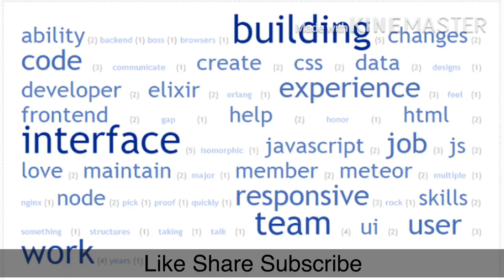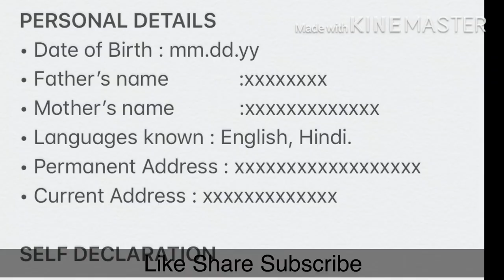How to prepare Resume for freshers| create resumé like a pro | How To create Perfect Resume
In this video I will help you to create a perfect resume to make a resume In this video I will share tips to teach you everything you need to know about how to make a resume:

Pick the Right Resume Format & Layout

Use a Resume Summary or Objective

List Your Work Experience & Achievements

Mention Your Top Soft & Hard Skills

(Optional) Include Additional Resume Sections - Languages, Hobbies, etc.

Tailor Your Information For the Job Ad

YouTube thumbnail